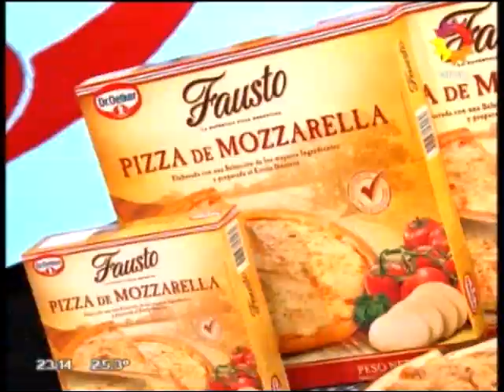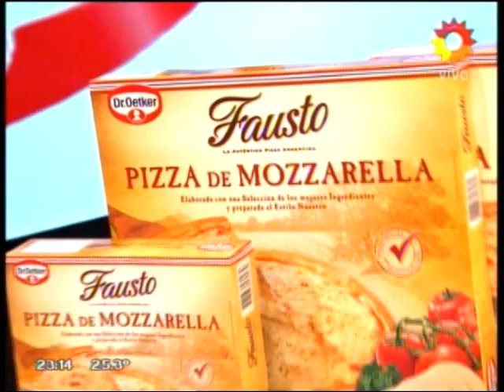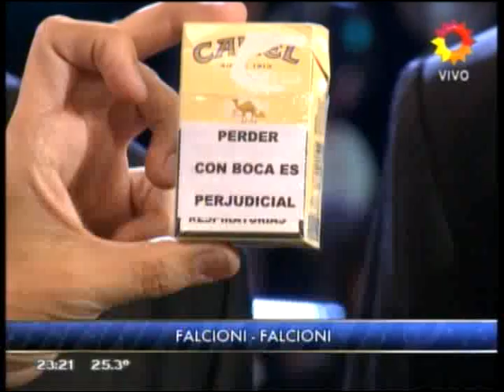falcioni vs falcioni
En el programa de Show Match, programa que conduce Marcelo Tinelli, realizado el día 05/11/2012